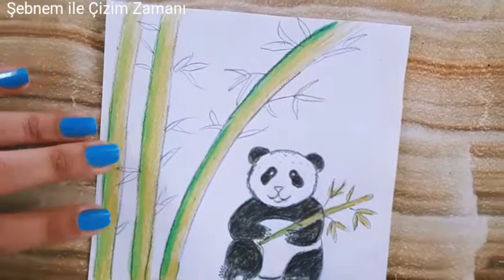PANDA BEAR DRAWING / PAMDA AYI ÇİZİMİ